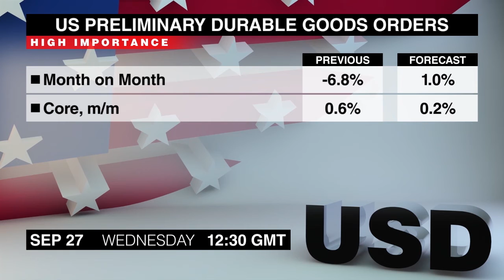Calendario económico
El miércoles trae las Órdenes de productos  Durables de Estados Unidos. Echemos un vistazo más de cerca al Calendario Económico.
El indicador de consumo UBS de Suiza de agosto saldrá a las 6. El índice subió a un máximo de 5 meses en julio, aunque permaneció ligeramente por debajo de su promedio a largo plazo.
Las órdenes de productos duraderos de EE.UU de agosto saldrán a las 12:30. Una caída en los pedidos de aviones empujó el total más bajo en julio, pero la lectura básica mostró un crecimiento constante mientras que la demanda fuerte del consumidor reforzó la inversión empresarial
A las 2 saldrá el índice de ventas pendientes de Estados Unidos de agosto. Las ventas cayeron otra vez en julio, luego de una ganancia de 1,3% hace un mes, que a su vez fue el único aumento en 4 meses.
Los traders del dólar canadiense querrán sintonizar a las 3:45, cuando el gobernador del Banco de Canadá Stephen Poloz hablará sobre los desarrollos en la economía canadiense y su impacto en la política monetaria; una conferencia de prensa sigue a las 4:55.
A las 8, tendremos un importante comunicado para los traders del kiwi dólar cuando el Banco de Nueva Zelanda publicará su última Declaración de Política Monetaria, aunque no se prevén cambios en las tasas.
Soy Jack Everitt y este fue el Calendario Económico para el miércoles 27 de septiembre. Volveremos con los eventos más importantes del jueves.